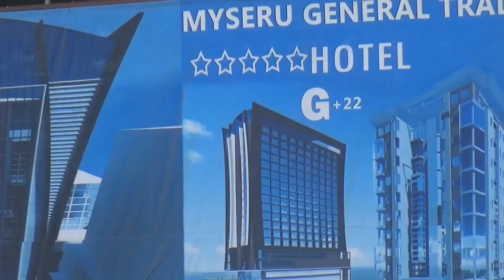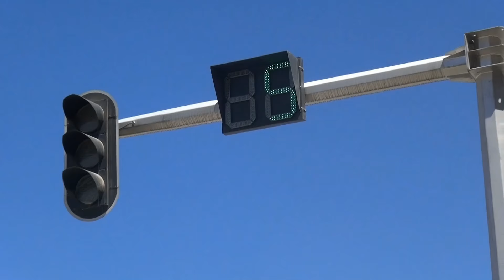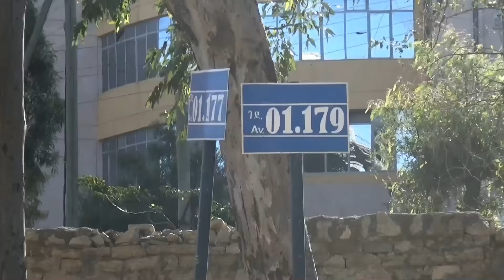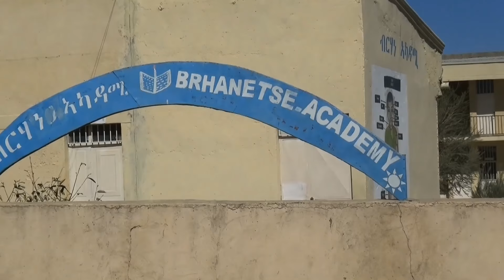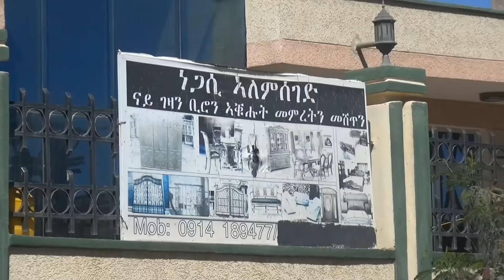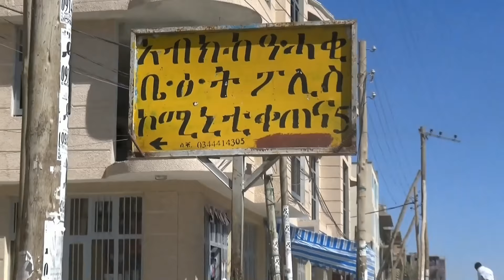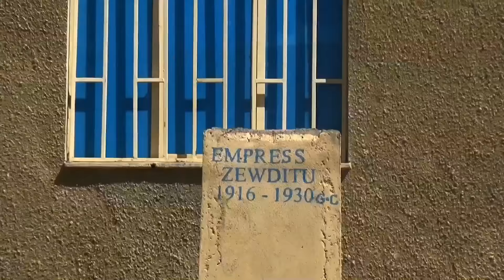Ethiopia - Tigray Capital City Mekelle March 2016 መቀለ መጋቢት 2008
Mekelle under construction March 2016